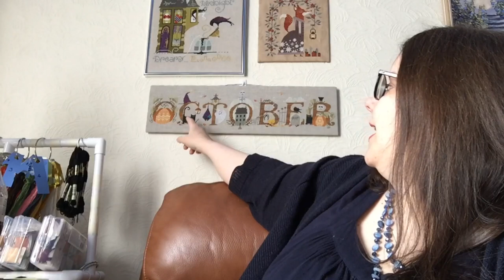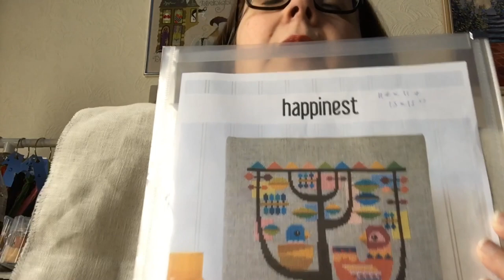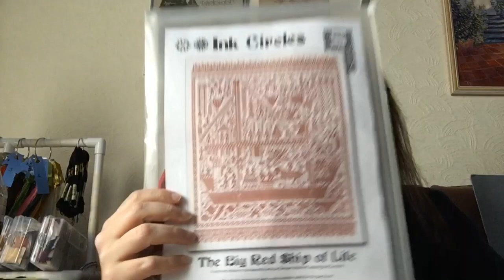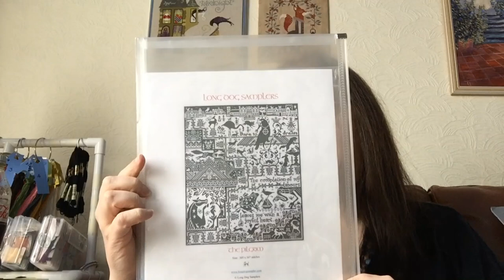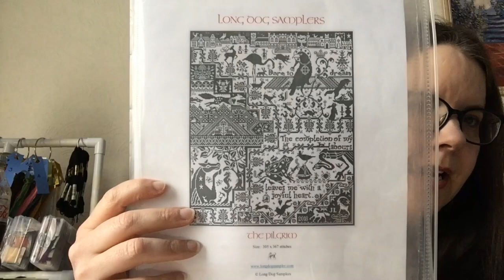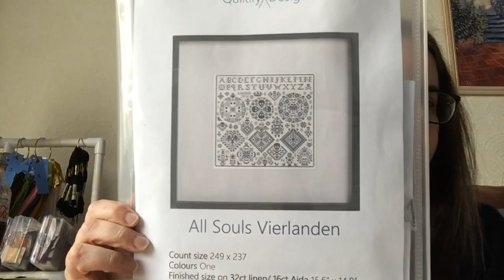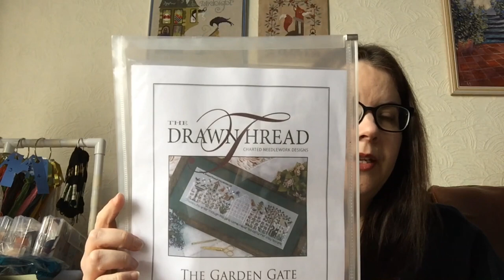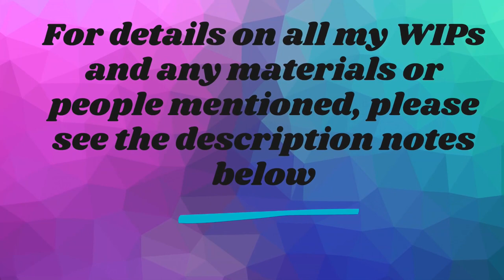Flosstube #3: Even more stitching; or.. Life’s to short to iron; or.. The one with all the frogging!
In the future there may be some Diamond painting and other crafts.

WIPs mentioned:
Halloween at Hawk Run Hollow    Carriage House Samplings
Autumn on Lazy Bear Mountain   Kathy Barrick
Stay Sexy Don’t get Murdered (MFM) Good Morning Maui
Pilgrim     Longdog Samplers
Flutter     Artist    Heaven and Earth Designs
Trick or Treat    The Drawn Thread
Get Kraken    Ink Circles
Big Red Ship of Life   Ink Circles
Amethyst    Carolyn Manning Designs
October    Cricket Collection
Happinest     Satsuma Street
Garden Gate    The Drawn Thread
Halloween Quaker   Lila’s Studio
Land of Sweets Cowl    Helen Stewart
All Souls Vierlanden   Quiltify Design
Products Mentioned:
Vivacious 4ply various colours  Fyberspate
28 Count Plain Linen Sea Witch  Chromatic Alchemy
Stores mentioned:
Chromatic Alchemy
Patchwork Rabbit
Westend Embroidery
123stitch
Youtubers/Podcasts mentioned:
Michelle Bendy Stitchy
Nick Zentner
My favourite murder
The Dollop